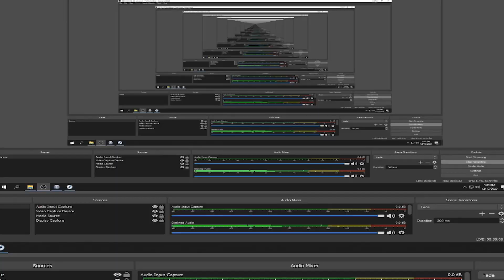Mental Maths Activities | Rabbit and Rabbit | Mental Maths Vol-1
Train Train
Name the Frog
Guess Small or Big
Ascending order
Take Away
Save the Monkey
Find next?
Lets move Fising!
Tour in the Zoo
Sweet Mango!
Monkey Dance
Adding Robot Machine
Descending order
Rabbit Rabbit